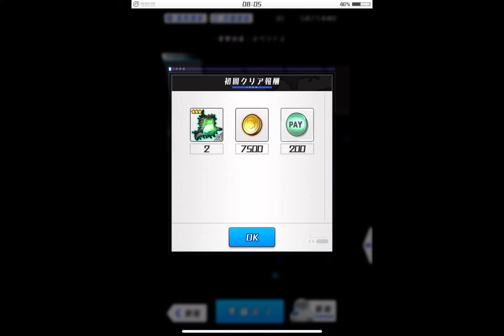【アリスギア】定期要撃任務：ネペンテス ☆3安里ソロ【iPad】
マルチの要撃任務、ネペンテスを☆3安里ちゃんソロしました

00:00　ケルベロス
04:00　ポイゾネルモス
07:10　ネペンテス

新居目安里の☆3キャラクターで挑戦
SPはアナザー
ランス15%、バズーカ25%です
キットは斬撃×4

【プレイ環境】
　iPad mini6

ALICE GEAR AEGIS GAMEPLAY